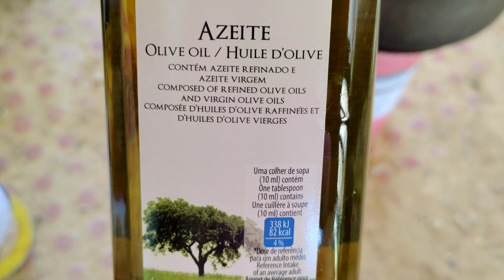Kiadós Camping Étel, Gyorsan, Olcsón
A nap végén egy kiadós, gyorsan elkészíthető étel a legfáradtabb kerékpárost is az egekbe emel. Nem csak időt spórol magának az ember, de energiát is.

Bab mindenhez remek alapanyag, olcsó és tartalmas ételt készíthetek belőle. Tészta a második energiadús alapanyaga a Camping ételnek hiszen tíz perc alatt elkészül a forrástól számítva.

A többi már csak a zamatosság miatt kerül bele az olcsó, kiadós Camping ételbe. Szalonna alappal is kitűnő tud lenni ha a végén csurgatott tojással dobom fel, azonban a 34C° fokos nyári időszakban előny ha nem romlandó ételeket választjuk az elkészítéséhez.

Ezért a tesztás, különféle konzerv zöldségek, főtt tojás, vagy parmezán sajt reszelék a legtutibb alapanyag, amivel tényleg időt tudunk spórolni egy átbringázott, át gyalogolt, nyári nap végén.

Bármilyen kérdésre szívesen válaszolok, írj nekem.

Portugália dombos, ritkán lakott területén kerékpározunk nomád módszerrel, sátorral. 3 literes ásványvíz palackokat használunk fürdésre, melyeket a nap hevít fel, így mindig van meleg, sok esetben forró vizünk zuhanyozni.

Erdei, mezőgazdasági területek és elhagyott épületek adnak menedéket utunk során számunkra, így az utazás alatt rengeteg pénzt spórolunk meg. Low budget kategória szerinti utak ezek általában. Hiszen nem fizetünk szállásért,  repülőjegyet kiváltottuk a kerékpárral közlekedéssel.
Rengeteg tudást halmoztunk fel e téren, hogyan vagyunk képesek hűteni a dolgokat amik romlandóak, vagy kellemesebb a tanáruk hidegen.

Érdemes feliratkozni a csatornára.

Ha pedig támogatnál pénzösszeggel, azt is szívesen fogadjuk PayPalon és Revoluton.

TinaPartnersDesign.com ha weboldalra, webáruházra van szükséged, elkészítjük. Ezzel is az utunkat támogathatod.